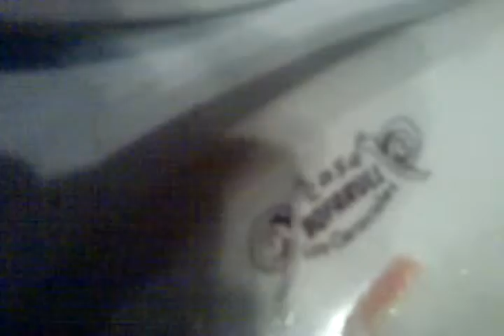EmotionAutoPrestige - Road-trip Barcelone 03 2010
Restaurant "Los Caracoles" à Barcelone ...Ambiance assurée!!